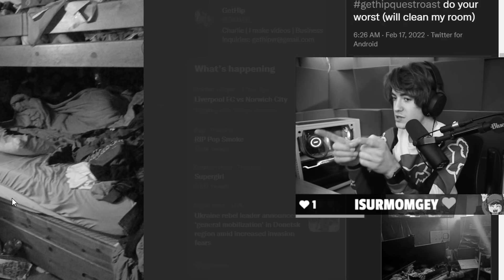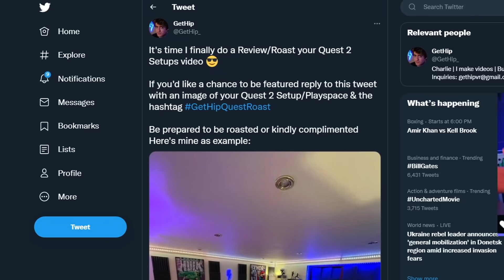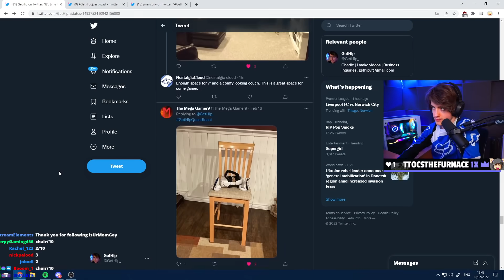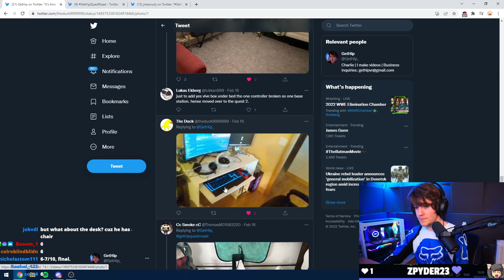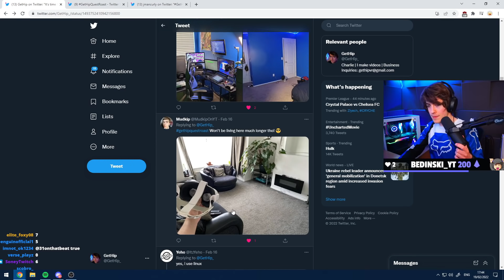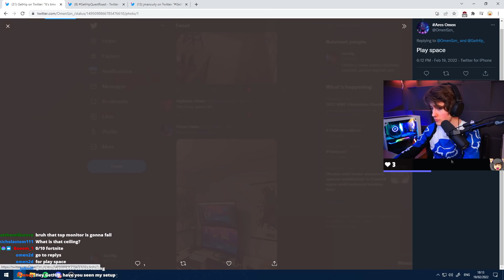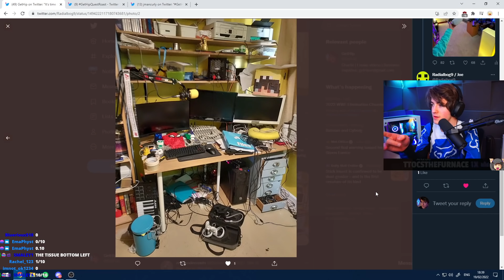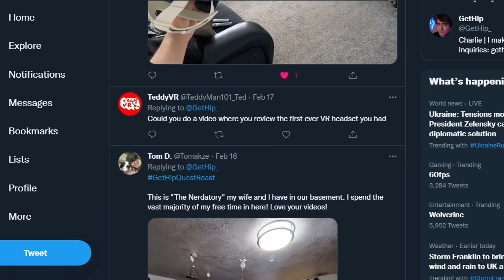Roasting Your INSANE Quest 2 Setups...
In Todays video I go over YOUR Quest 2 Playspaces/Setups. From extended battery packs, deluxe audio straps, replacement headstraps, VTuber Setups, base stations, vive trackers, & EVEN Valve Index's. I rate/rank/review each setup.

0:00 - Explanation
1:39 - Let the Roasting Begin
12:41 - Thank You

My channel is about VR Content (obviously lol) I've covered many topics on this channel in the past such as PC Building, PC Gaming Knowledge, Gaming News. That can be CPM rates, Industry knowledge, Business knowledge, how to edit, how to build a gaming PC, budget or not. However VR is cooler so I'm probably gonna keep doing that.